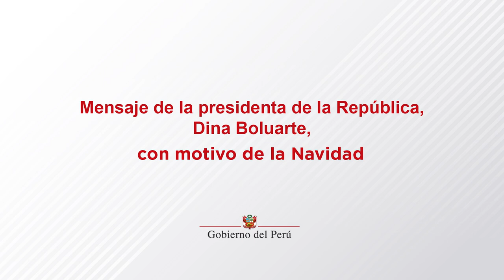Mensaje de la presidenta Din Boluarte con motivo de la Navidad